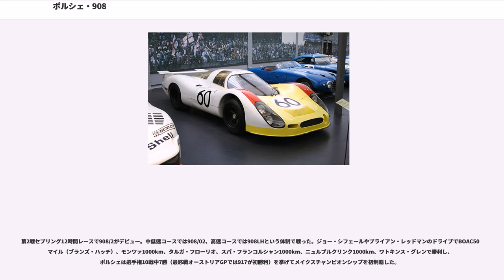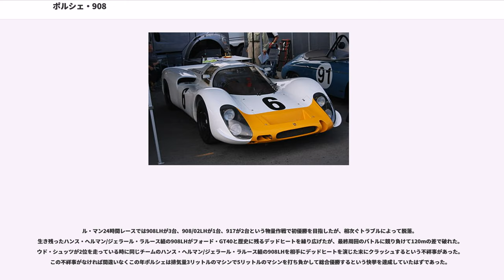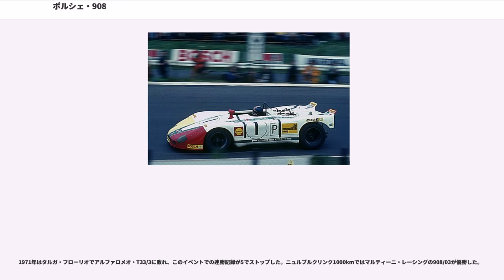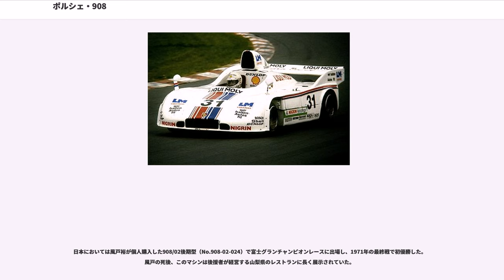ポルシェ・908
ポルシェ・908（"Porsche 908" ）は1968年の国際自動車連盟 (FIA) のスポーツカー世界選手権規定改正に合わせてポルシェが製作したプロトタイプレーシングカーである。

1968年からFIAのレギュレーションが大幅に変更され、排気量3リットルまでのグループ6「スポーツプロトタイプ」と5リットルまでのグループ4「スポーツ」で争われることとなり、それまでフォードやフェラーリの大排気量車に対して不利な戦いを強いられて来たポルシェにとって総合優勝への道が開けた。そこでフェルディナント・ピエヒ率いるポルシェ技術部門は新たに2,997ccの水平対向8気筒エンジンを開発し、前モデル907の車体をベースとした908を開発した。

1968年途中にクーペモデルとしてデビューし、翌1969年にはスパイダーボディに改装され、ポルシェのメイクスチャンピオン初制覇の原動力となった。水平対向12気筒エンジンを搭載する917に主役の座を譲った後も、プライベーターの戦力として1980年代まで走り続けた。

新開発のエンジンは2,997cc強制空冷式DOHC2バルブ水平対向8気筒（908型）。ボッシュの機械式燃料噴射システムを採用し、350hp/8,400rpm、32.5kgm/6,600rpmを発生する。カムはギアとチェーンで駆動される。このエンジンは1967年のムジェログランプリで910に載せてテストした2リットルDOHC水平対向6気筒エンジン（916型）から出発しており、従来の、1962年フォーミュラ1エンジンをベースとしシャフトとベベルギアでカム駆動している771/1型水平対向8気筒エンジンとは全く別物であった。

クランクシャフトは9メインベアリングで、クランクピンが90度ずれた2プレーンタイプ（771/1型は180度位相のシングルプレーン）。排気管の取り回しを優先した設計だったが、2次慣性力の振動に起因するオルタネーターの故障に度々悩まされる結果になった。冷却ファンは771/1型ではエンジンの上に水平に置かれていたが、908型では垂直に配置され、クランクシャフト前端からベルト駆動された。

トランスミッションはトルク増加に対応して5速から6速に変更された。クラッチはエンジンとトランスミッションの間からトランスミッション最後尾へと移された（1960年代初頭のフェラーリや1966年のBRMF1に採用例がある）。

シャシは基本的に907の構造を引き継いでいるが、13番目の個体以降はフレームの材質が鋼管からアルミニウム合金へ変更され、20kg軽量化された。タイヤは初期は13インチで、1968年シーズン途中から15インチが投入された。

ボディも907と酷似しており、ノーズのオイルクーラーのエアインテークが識別ポイントだった（907は長方形、908は長円形）。15インチタイヤ装着のため前後フェンダーを広げた結果、907よりも空気抵抗係数が悪化した。テールには左右2枚のフラップを備え、左右それぞれが別個にリアサスペンションと連動して仰角が変化する。1968年に日産・R381も似たコンセプトの2分割リアウィング（エアロスタビライザー）を採用しているが、日産式は左右がクロスして連動する機構である。直線では35度を保ちダウンフォースを発生するが、旋回中に車体がロールすると外側では角度が減りダウンフォースが減少、内側では角度が増えダウンフォースが増加する。これは1968年後半、ワトキンズ・グレンで初めて採用された。ワークスドライバーのヴィック・エルフォードによれば高速コーナーでは効果があるが低速コーナーでは意味がないという。

サルト・サーキットやモンツァ・サーキットなどの高速コースでは空気抵抗の少ないロングテール仕様908LHで出走した。テールの左右に小さな垂直安定板があり、それらを橋渡しするプレートの左右に可変フラップが付いているのが特徴的である。

1969年に施行された規則変更により、最低重量やラゲッジスペース、スペアタイヤ、ウィンドスクリーンの最小寸法などが廃止もしくは緩和された。グループ6でも屋根なしボディが認められたため、ポルシェは908を軽量なスパイダーボディへと改良した。「908スパイダー」と表記されることも多い。

エンジンはトラブルを解消するためシングルプレーンにされ、トランスミッションも通常のクラッチを持つ5速仕様に戻された。シャシはクーペから変更がないが、リアオ...